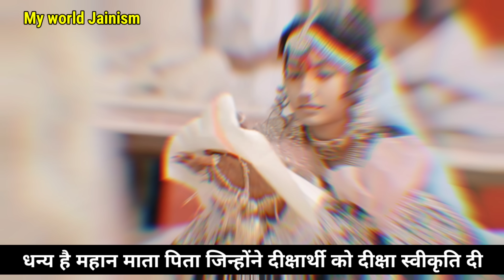जैन दीक्षा लेकर राजकुमारी हीर ने कैसे मम्मी पापा व संसार छोड़ा?देखिए पहली बार | Jain SadhviLifeDiksha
● जय जिनेन्द्र●
● मित्रों इस Video में आप देखेंगे जैन दीक्षा लेकर राजकुमारी हीर ने कैसे मम्मी पापा व संसार छोड़ा?देखिए पहली बार Jain Sadhvi Life Diksha ||
● Samadhi Jain Diksha Sadhvi Life ||

० जय जिनेन्द्र आज हम देखेंगे: मुमुक्षु दीक्षार्थी श्री हीर कुमारी जैन दीक्षा महोत्सव ग्रहण कर दीक्षार्थी श्री राजकुमारी हीर ने राजमहल ओर लक्ज़री लाइफस्टाइल समस्त सांसारिक जीवन के सुखों को छोड़कर पूज्य साध्वी जी भगवंत बन गई जैन परिवार की लाडली बेटी जैन दीक्षा ग्रहण कर पूज्य साध्वीजी बनी..
युवा बाल अवस्था में मम्मी पापा और परिवार की मोह माया छोड़ कर बाल्यवस्था में पूज्य साध्वीजी भगवंत बनने वाली दीक्षार्थी श्री हीर की दीक्षा ओर दीक्षा विदाई समारोह देखिए साथ ही दीक्षार्थी हीर कुमारी जी का पूज्य साध्वीजी भगवंत बनने के बाद नूतन दीक्षित साध्वी जी प्रथम दर्शन अवश्य देखिए वीडियो में..

धन्य है दीक्षार्थी जिन्होंने युवा बाल्य अवस्था में ही संसार के सुखों को त्यागकर संयम जीवन के उत्कृष्ट पथ पर चले..

तपस्वी/ दीक्षार्थी/ मुमुक्षु श्री भाई बहन की जितनी अनुमोदना करे उतनी कम है...बारम्बार अनुमोदना

● Jai Jinendra Today we will see: Mumukshu Dikshaarthi Shree Heer Kumari Jain Deeksha Mahotsav, Deekshaarthi Shree Rajkumari Heer leaving the palace and luxury lifestyle and all the pleasures of worldly life, respected Sadhvi ji became Bhagwant.
 Watch the Deeksha and Deeksha Farewell ceremony of Dikshaarthi Shri Heer, who became respected Sadhviji Bhagwant in childhood, leaving the love of mother, father and family, as well as the first darshan of newly initiated Sadhviji after becoming respected Sadhviji Bhagwant of Deekshaarthi Heer Kumari ji. See in the video..

 Blessed are the initiates who renounced the pleasures of the world in their young childhood and walked on the noble path of self-restraint Sanyam path.

 Blessed are the parents who gave the initiation approval to the initiator Mumukshu.
 Blessed Jinshasana.. Aho Jinshasana..

● jay jinendr aaj ham dekhenge: Heer kumari Diksha Mahotsav..

1. New Jain Diksha Video..

2. Jain Sadhu Sadhvi Life In Hindi..

3. Jain Temple Tirth History - Jain Food - Jain Science and Jain Rules And Regulations In Hindi..

4. Jainism History In Hindi..

5. How To Follow Jainism..

● Images & Video's Credit:- Jain Groups ..

Channel Owner:
Ravi Jain